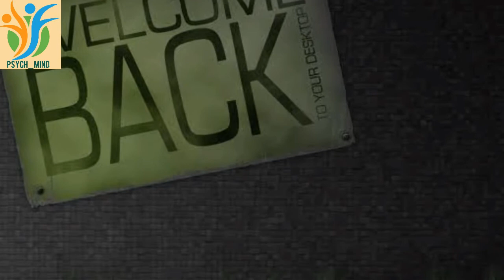Psychological Problem of Children (Thumb sucking) by Saira Dar (Lecturer) | Psych_Mind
Thumb sucking is a natural, reflexive behavior that helps infants soothe themselves and learn how to accept nourishment.The majority of newborns demonstrate thumb, finger, or toe sucking behaviors within hours after birt
Thumb sucking is common among babies, toddlers, and young children. Many kids who suck their thumbs stop doing so without intervention once they reach school age.Others respond to mild forms of intervention from their parents.
For paid Lectures Contact at